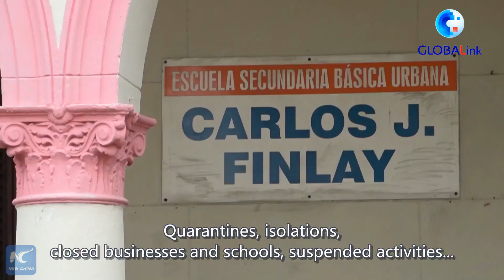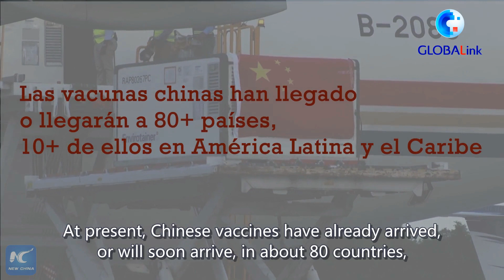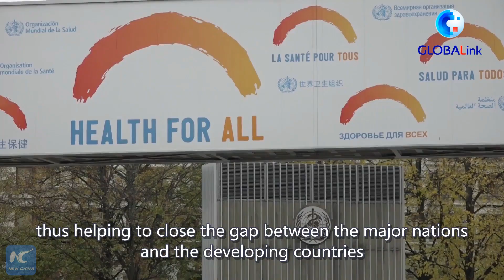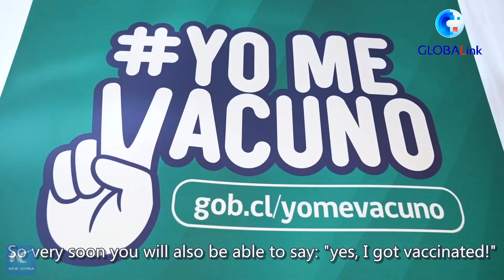GLOBALink | Have you already been vaccinated?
China has offered vaccines produced by the country's pharmaceutical firms Sinovac, Sinopharm and CanSino to more than ten nations in Latin America and the Caribbean. Today more and more people in this region have access to this extra protection against COVID-19